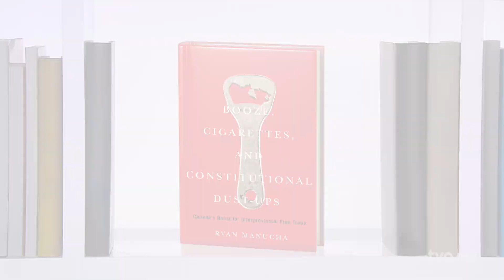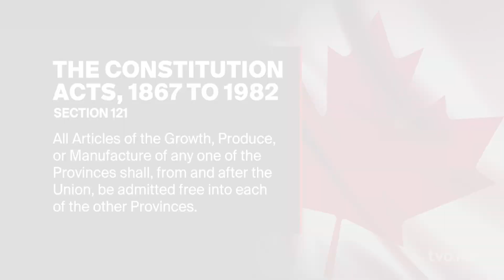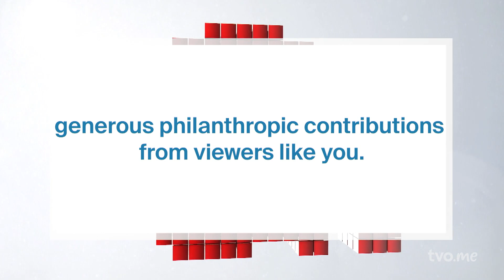Ryan Manucha: Is Free Trade Within Canada Realistic? | The Agenda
When Canadians talk about free trade, they're usually referring to the international context. Maybe that's because it's easier to figure out than the Gordian knot of domestic trade barriers that have gone up over the decades. Lawyer Ryan Manucha makes a heroic effort to untangle it all in his book, "Booze, Cigarettes, and Constitutional Dustups: Canada's Quest for Interprovincial Free Trade."

The book won this year's Donner Prize for the best public policy thinking, writing, and research by a Canadian.

This episode of The Agenda was hosted by Steve Paikin and was produced by Meredith Martin

00:00 Intro
00:55 Gerard Comeau’s story
03:00 What defines us as Canadian?
03:50 Section 121 of the Canadian Constitution
05:55 Comeau goes to the Supreme Court and loses
07:46 Section 121 is still there in our constitution?
08:30 What was the state of trade in 1867?
10:20 How does it work elsewhere?
11:30 What are the rules around beer?
13:20 Is it nuts we have trade barriers?
14:10 Protectionism also equals respect for differences
15:30 The Canadian Free Trade Agreement
17:45 Ryan’s story